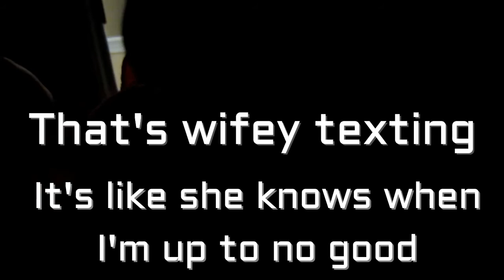Scooch Waking up Colin with a Vacuum Cleaner Alarm Clock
I mean it was 1pm. Everytime we stay up till 4am gaming I still have to get up around 8am. Scooch and I were lonely. Lol.
"No animals were injured during filming".
One kid was very mad though.